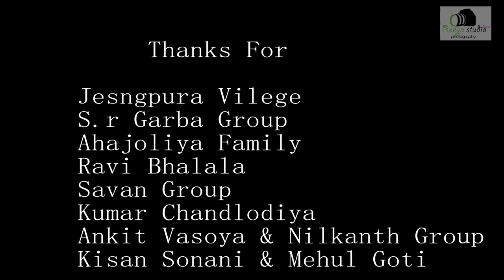Making a clay pottery honey pot / mustard pot and lid on the wheel demo ingleton pottery how to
ＬＩＫＥ | ＳＨＡＲＥ | ＣＯＭＭＥＮＴ | ＳＵＢＳＣＲＩＢＥREEYA STUDIO JAYDEEP PATEL  PRESENTS
ALBUM:-KUBHAR NI KARIGARAI CHANDLIDIYA AHEMDABAD
SONG:-VANDEMATRAM
SINGER:-A R RAHEMAN
MUSIC LABEL:-REEYA STUDIO SURAT
PRODUCER:-SANJAY VAISHNAV JAYDEEP PATEL
DIRECTOR :-FENIL AHAJOLIYA " RAVI TIP TOP
PRESENTS:- JAYDEEP AHJOLIYA
 Quay chậu tròn lùn - Make a new bonsai pot with the same tool